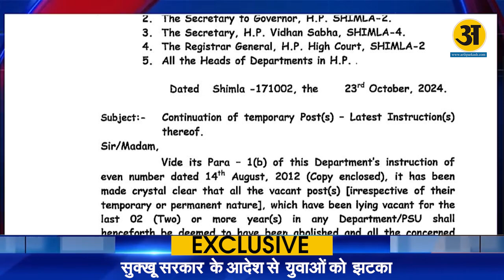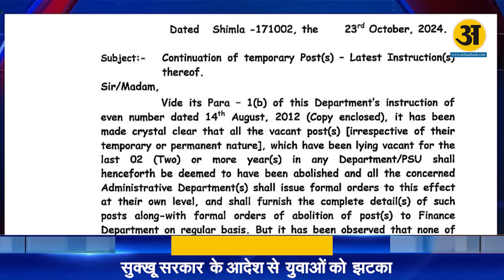सुक्खू सरकार के आदेश से युवाओं को झटका l Arth Prakash News